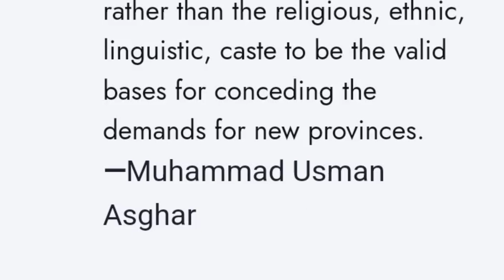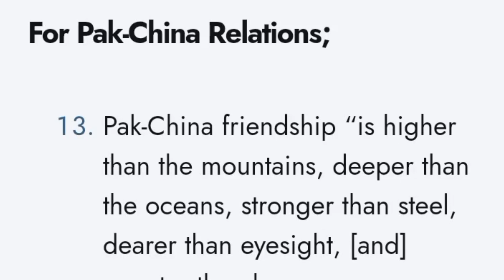Quotation For Essay, Pakistan and Current Affairs | CSS , PMS & UPSC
In this video, we explore essential quotes for the CSS Essay, specifically focusing on Pakistan Affairs. Whether you're preparing for the CSS exam or seeking to enhance your writing skills, these powerful quotes will serve as valuable tools to enrich your essays.

Join us as we delve into thought-provoking quotations from renowned thinkers, leaders, and historical figures that resonate with the themes of Pakistan's political, social, and economic landscape. Learn how to effectively incorporate these quotes into your essays to make a compelling argument and impress your examiners.

Don't miss out on this opportunity to elevate your essay writing with impactful quotes that reflect the essence of Pakistan Affairs. Make sure to watch till the end for tips on how to seamlessly integrate these quotes into your essays for maximum effect.

Excise And taxation past paper